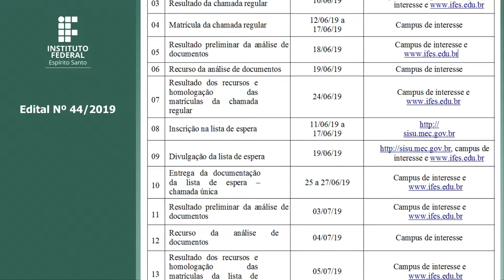Edital nº 44/2019 - CRONOGRAMA E ANEXOS IV E V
Links importantes:

Anexo IV:

Apresentar Cópia da Declaração de Imposto de Renda Pessoa Física (IRPF), entregue em 2018, completa, acompanhada do recibo de entrega à Receita Federal do Brasil e da respectiva notificação de restituição, de todas as pessoas maiores de 18 anos do grupo familiar. Caso não possua, apresentar declaração retirada no site da receita federal, endereço

3.5.3 a) Extrato mais recente do pagamento de benefício (disponível no – link extrato de pagamento de benefício), referente à aposentadoria, auxílio-doença ou pensão;